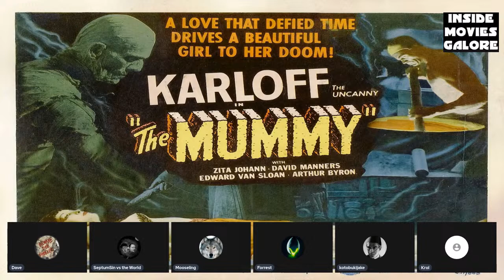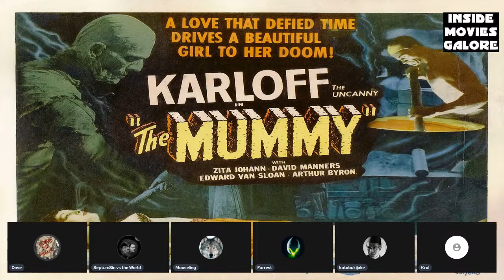Karl Freund's "The Mummy" (1932) Discussed by Inside Movies Galore